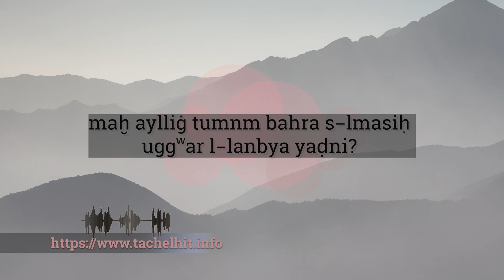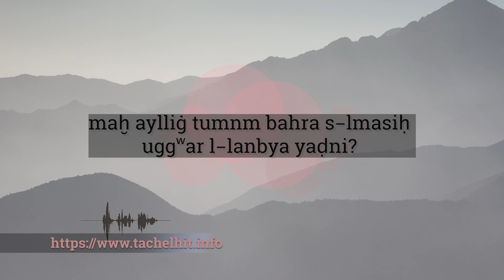Iseqsitn Tachelhit [shi] Episode 01